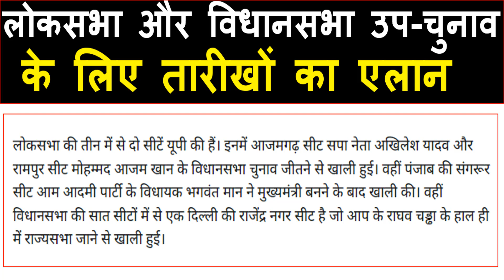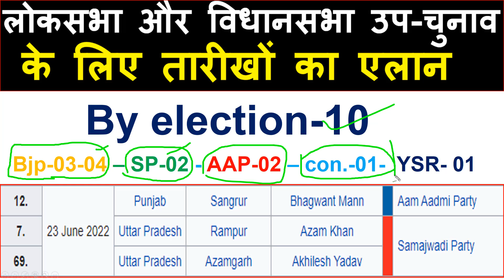उपचुनाव 2022 लोकसभा की सीटें 3 सीटें और विधानसभा 7 सीटों का ओपिनियन पोल ? राजनीतिक विश्लेषण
उपचुनाव 2022 लोकसभा की सीटें 3 सीटें और
विधानसभा 7 सीटों का ओपिनियन पोल ? राजनीतिक विश्लेषण
 गुजरात विधानसभा चुनाव 2022 सभी 182 सीटों का सट्टा बाजार का